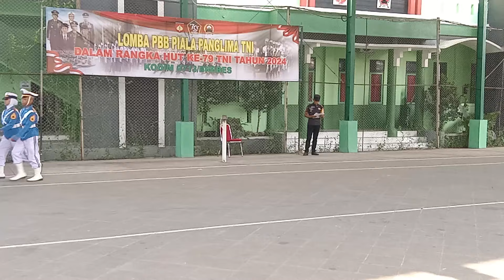SMPN 1 Bulakamba - Piala Panglima TNI || Kodim 0713 Brebes